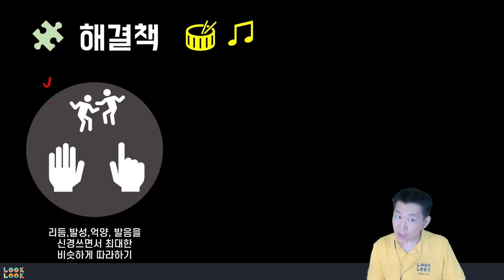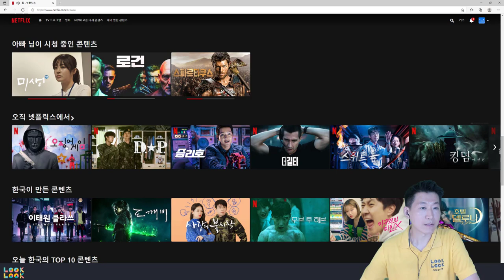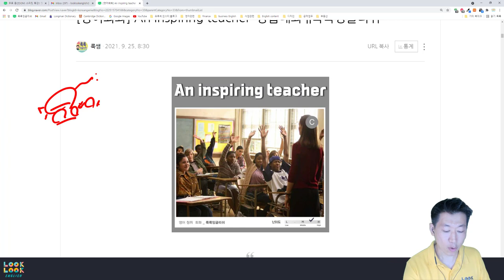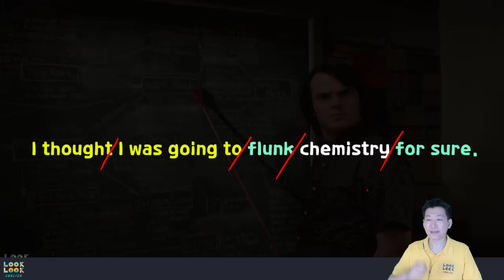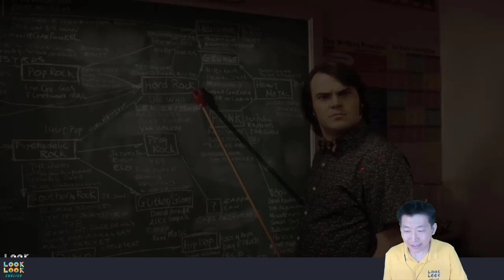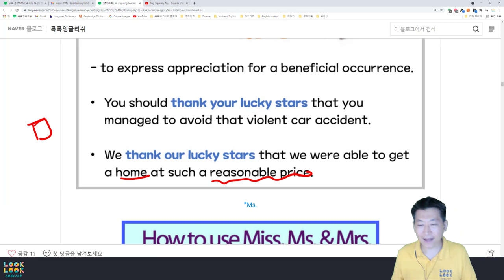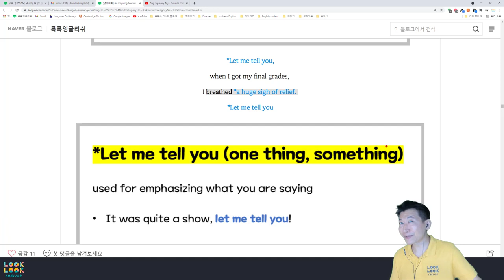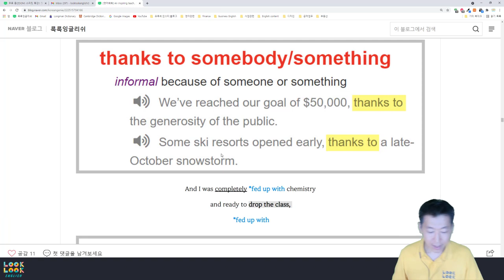중급이상 영어학습자를 위한 룩룩잉글리쉬 영어특강 1탄 (총2시간 Part1)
⏰ Timecodes ⏰
00:00 Intro
01:00 영어스피킹 3요소
15:39 본 수업 (An Inspiring Teacher - 상급대화)

 *100명이상의 미국인들을 직접 인터뷰하고, 미국인 Elliott와 공동제작 했어요.